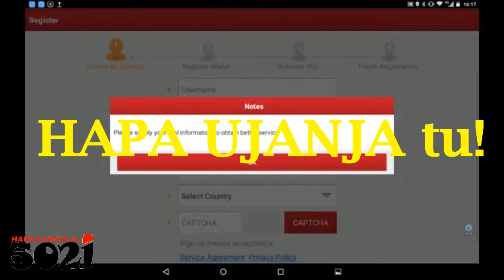Recoup OBD Scanner's Dongle Details, Loutishly Use Any Phone💻Tablet, Insha'Allah🫣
...make sure You have time to waste 🤸‍♀️!